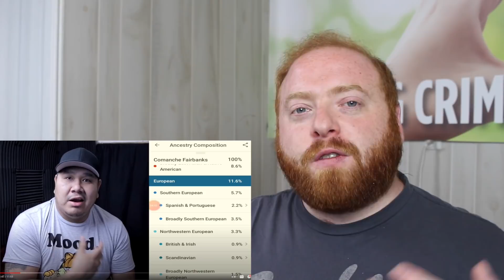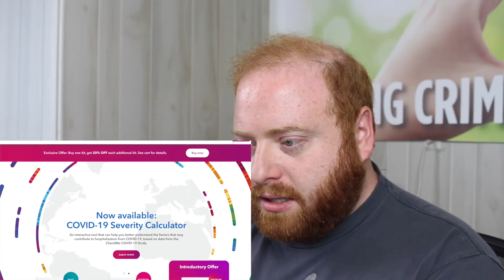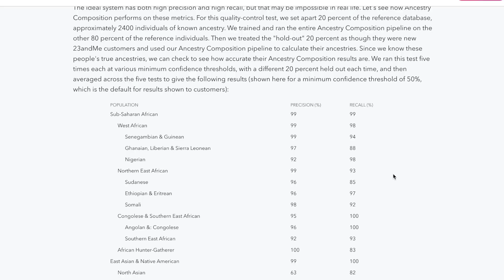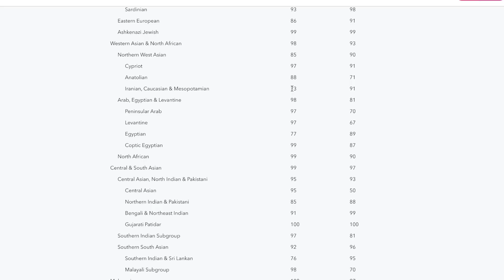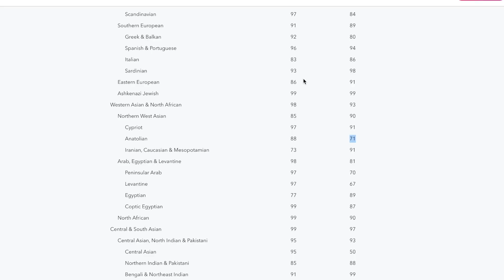23 and Me | How Native American Am I | CmanVlogga - Professional Genealogist Reacts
In this professional genealogist reacts I watch "23 and Me | How Native American Am I" from CmanVlogga.